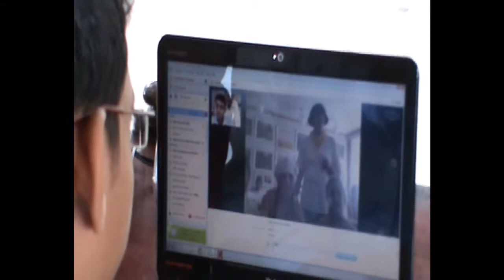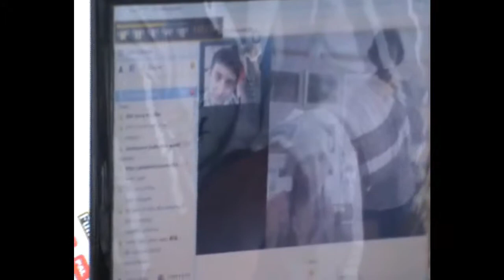Students Turn Businessmen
Wiki Ambassador Devaraj now regularly connects with other Wiki Educators and their students, talk with them in English to develop his language skills. He has turned it into a business already. Now he enrolls his friends as well, charging them a fee to earn while he learns..